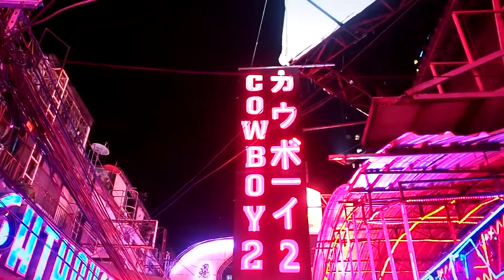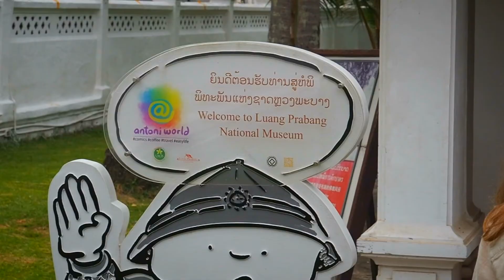Laos with friends 2018